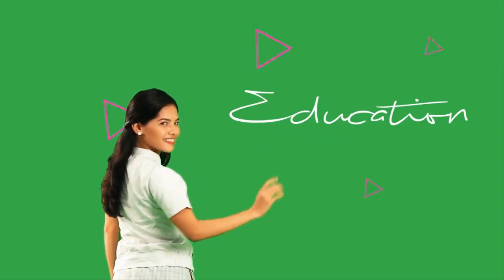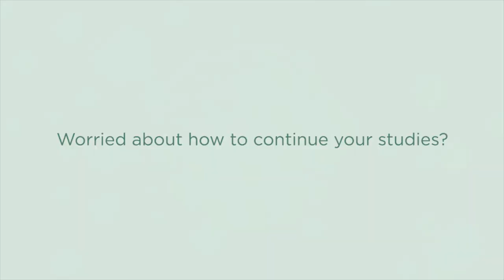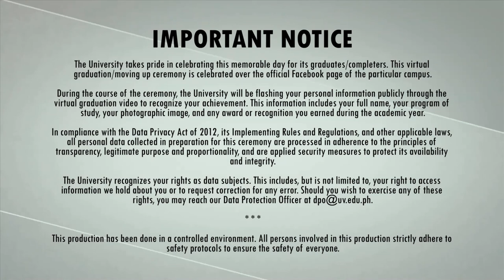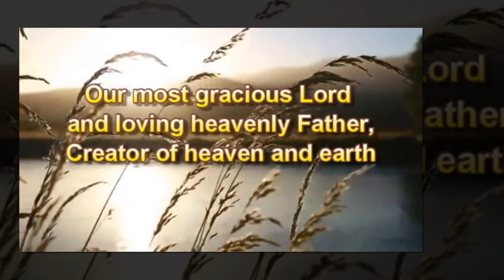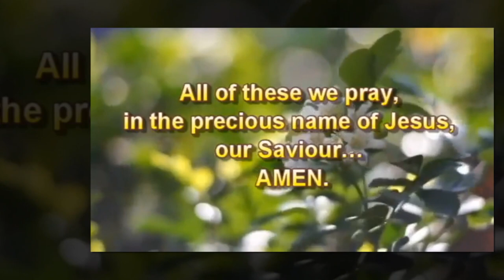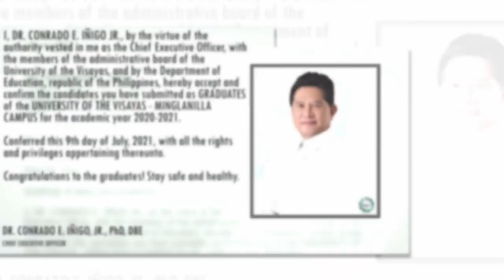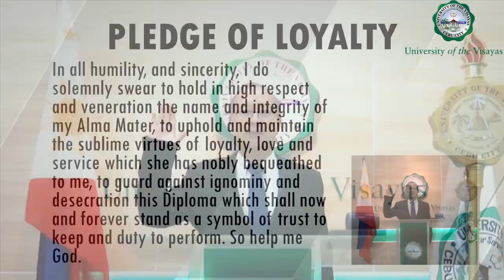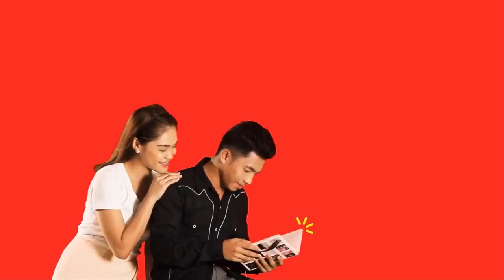UV PARDO'S 69TH COMMENCEMENT EXERCISES (Grade School) | University of the Visayas